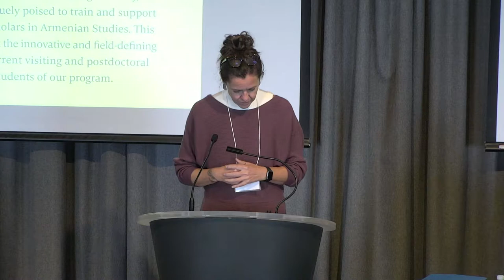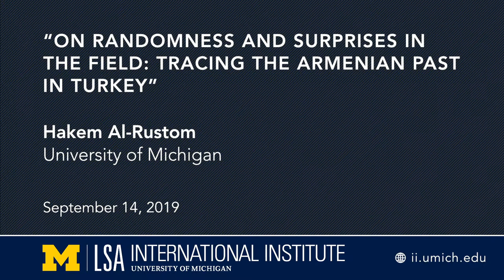Generations and Legacies: Louise Manoogian Simone’s Vision for Armenian Studies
Perceptions and Encounters: Tracing the History of Armenians and Kurds in Turkey
Chair: Ronald Suny, University of Michigan

“Intercommunal Relations and Perceptions of Armenians and Kurds before the 1915 Genocide”
 Ohannes Kılıçdağı, Massachusetts Institute of Technology

(Starts at 34:23)
“On Randomness and Surprises in the Field: Tracing the Armenian Past in Turkey”
Hakem Al-Rustom, University of Michigan